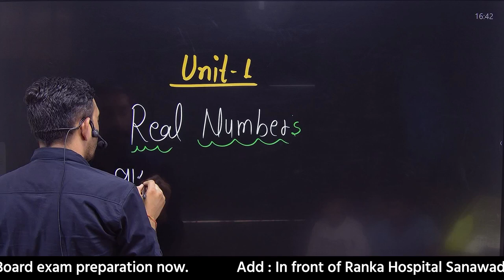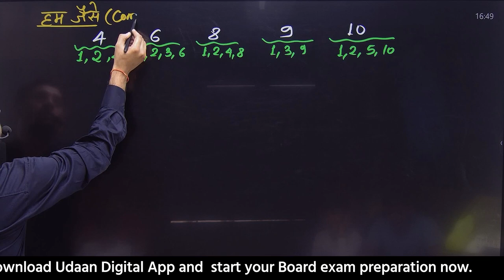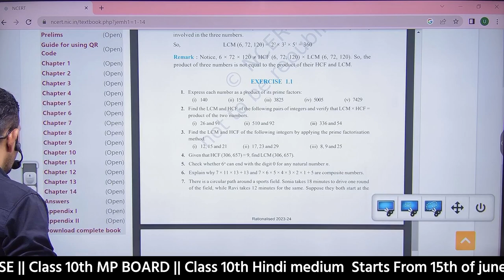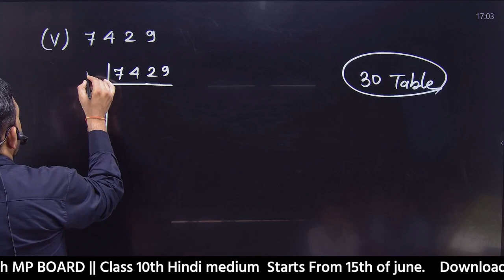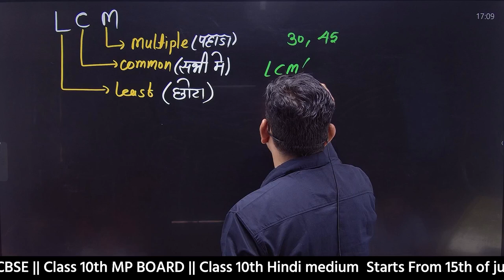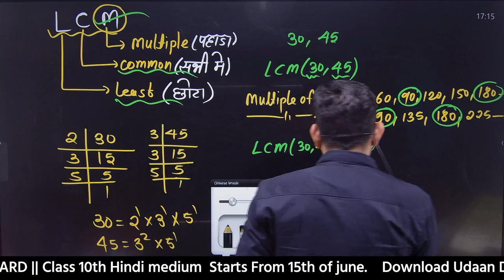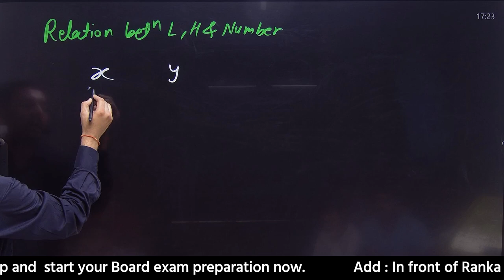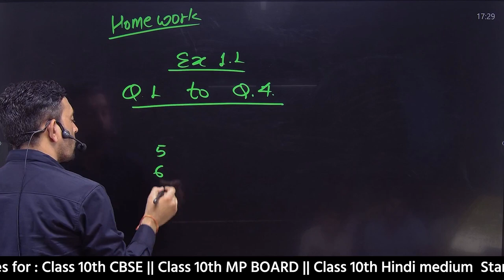Class 10th || UNIT -1 || REAL NUMBER || DAY-1 || CBSE || 2023-24 || TARGET 100 OUT OF 100